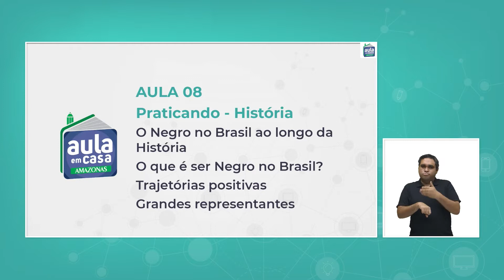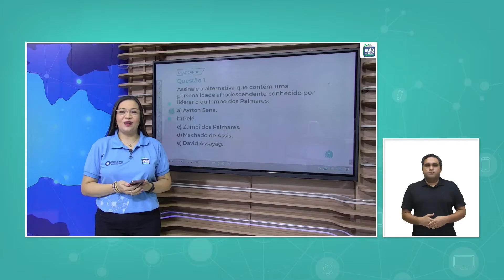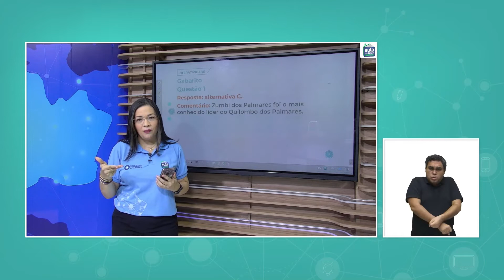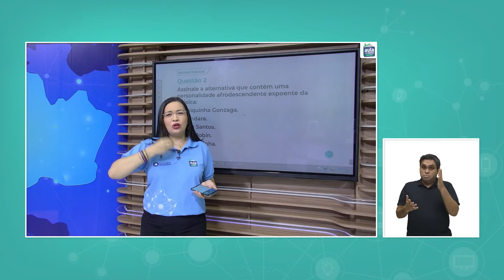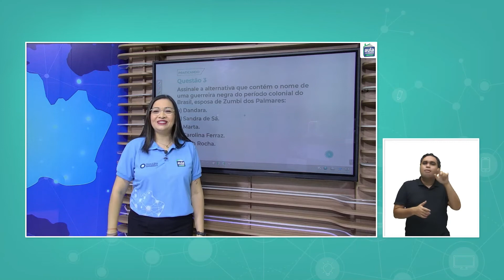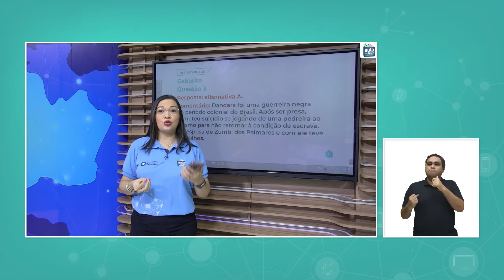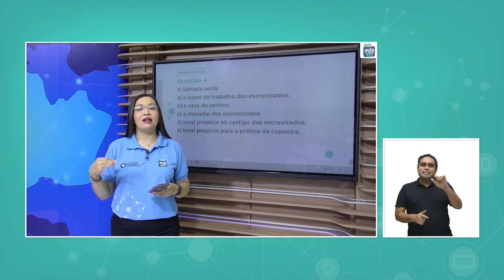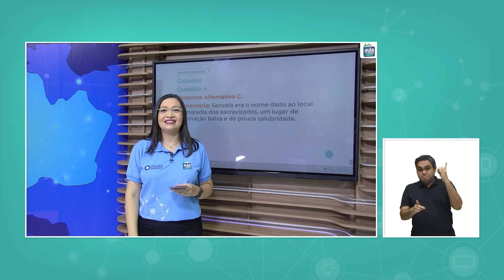Aula 08 - História - Atividade Interativa